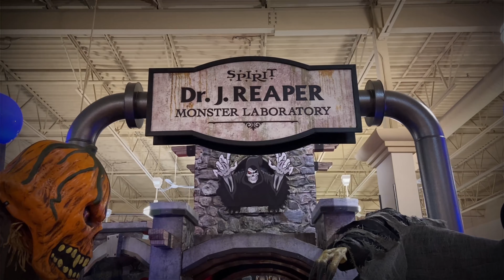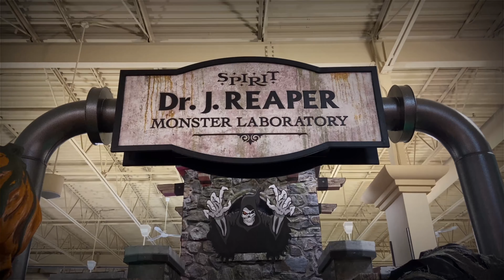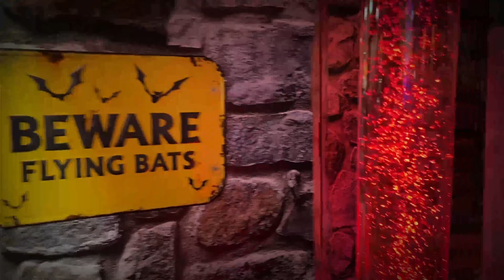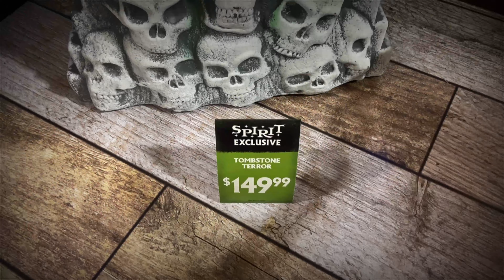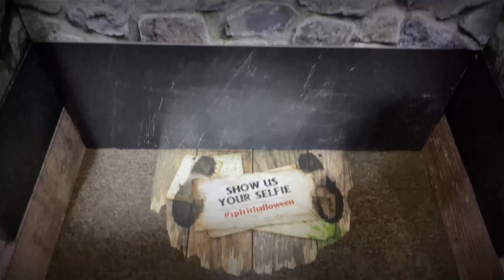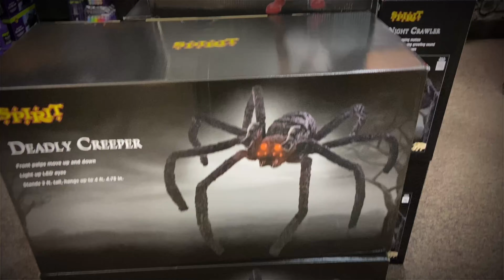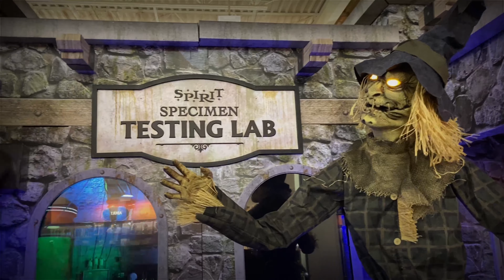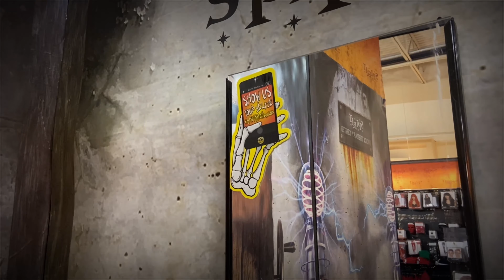Spirit Halloween 2022 Walkthrough | Part 6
Recorded on September 16th, 2022 - Tombstone Terror and Strawman have arrived… ~🎃